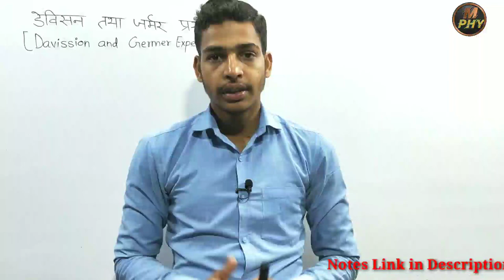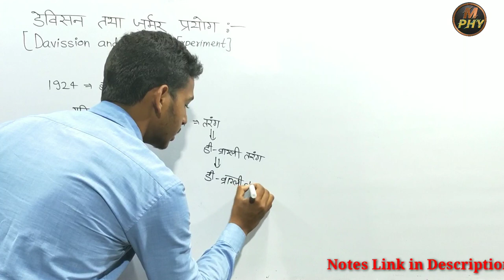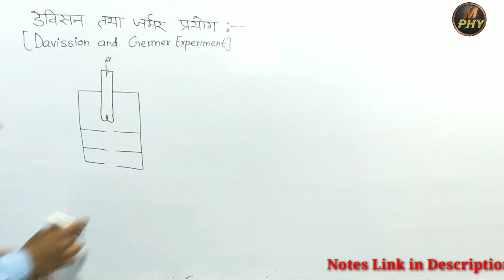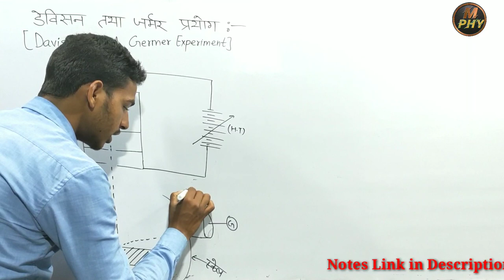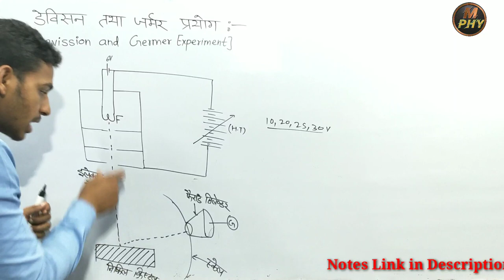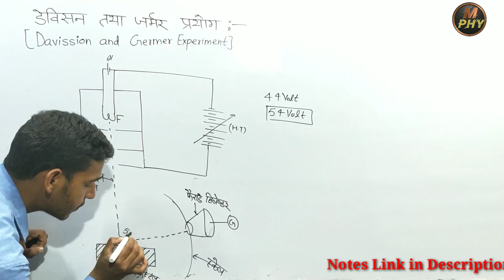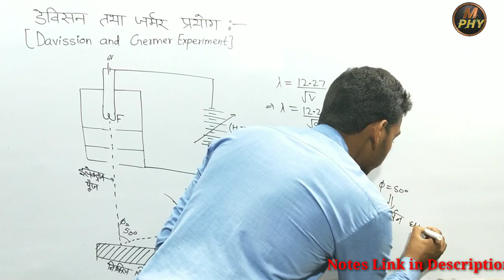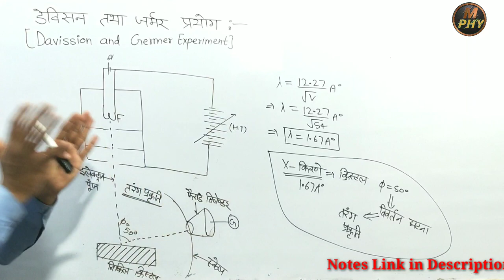Modern Physics 05 : Devision Germer Experiment (डेविसन और जर्मर प्रयोग)